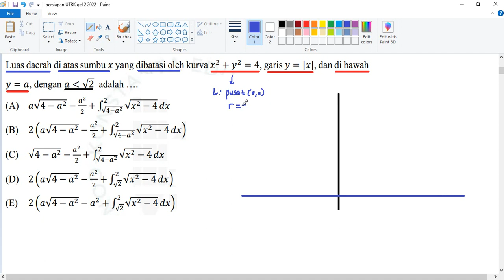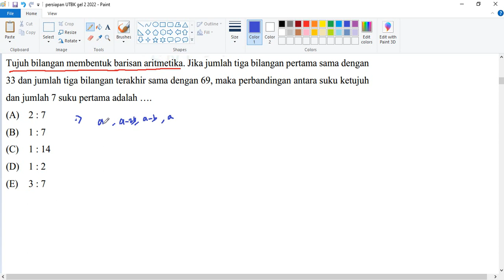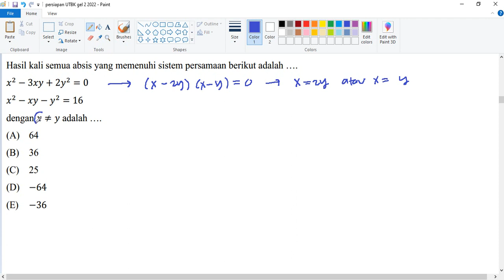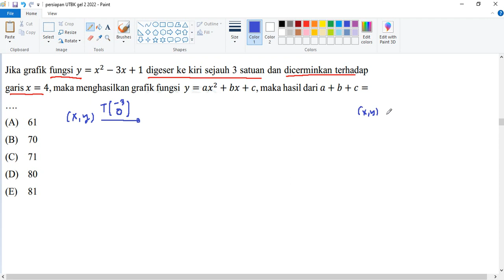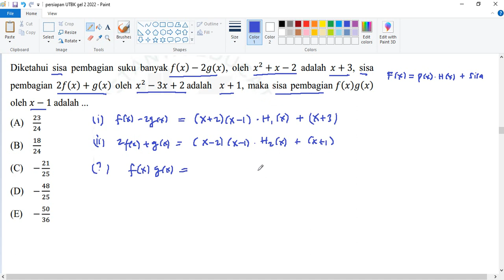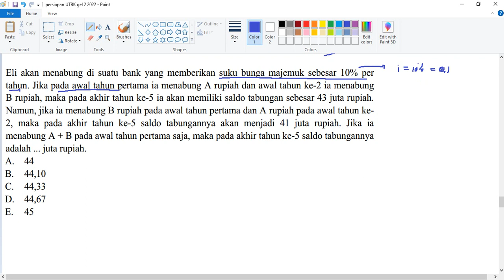SOAL UTBK 2022 MATEMATIKA PENGETAHUAN KUANTITATIF GELOBANG KEDUA